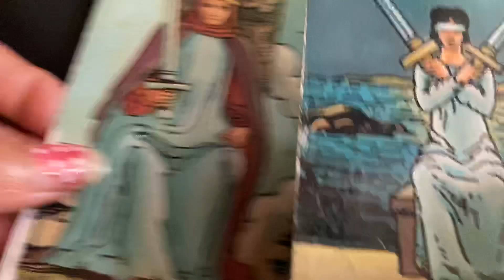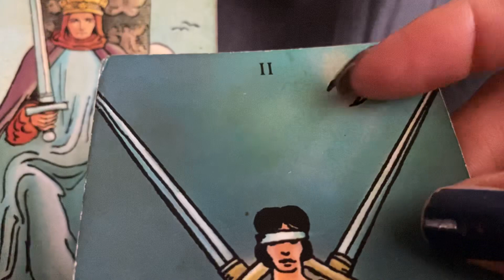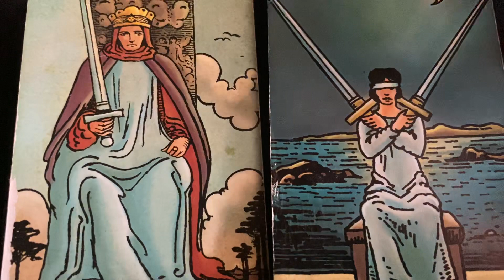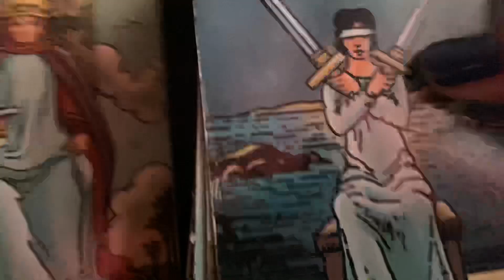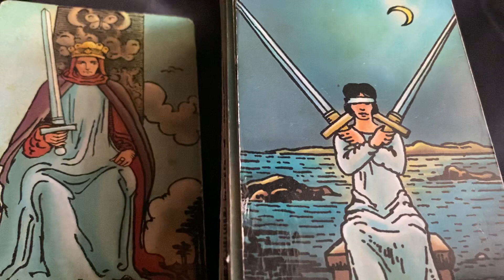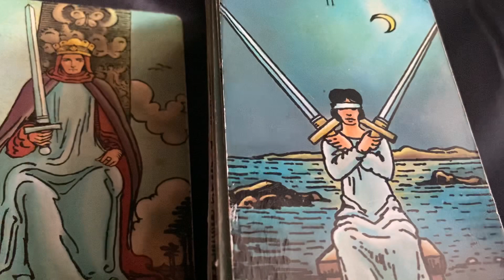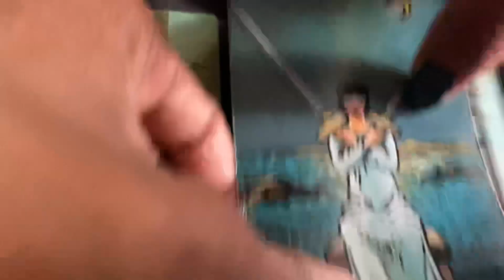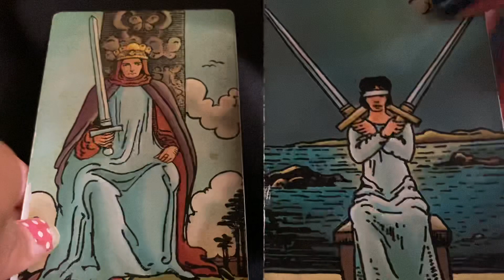CANCER 🌓FULL SOLAR ECLIPSE APRIL. 8, 2024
CANCER 🌓FULL SOLOAR ECLIPSE APRIL. 8, 2024

Decks used:
1.) Radiant Wise Sprit.
2.) Situation Love Oracle Deck. Sishui
3.) Message Of Love Oracle Deck (Twin
      Flames, Separation) Manufacturing by:
      Sishui
4.) Pink Tarot With Meanings.
5.) What’s The Tea By: Sishui.
6.) Enchanted Spell Oracle.
7.) Pink Tarot For Beginners.

Hand made $ deck.